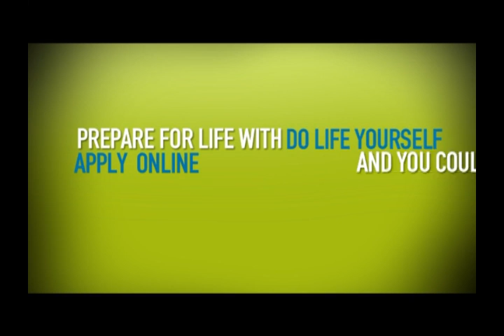Do LIfe Yourself